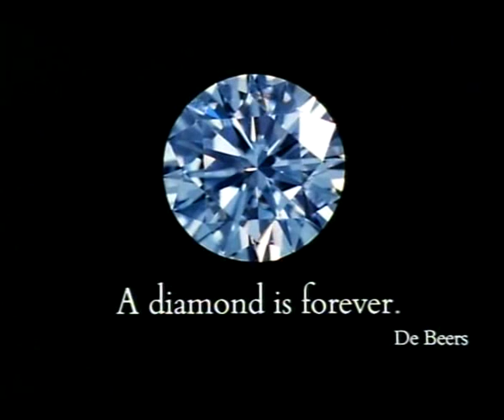A Journey Of A Diamond - DeBeers